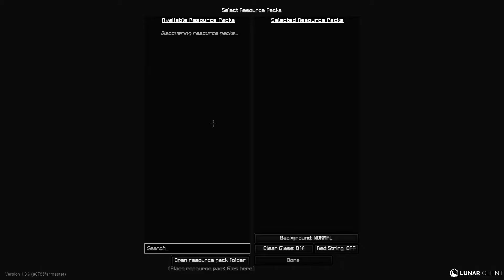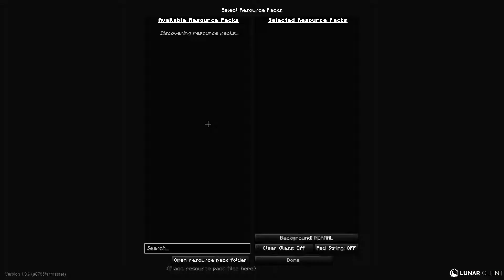Solo Skywars but Every Kill I Change my Texture Pack! (Minecraft Hypixel)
Sorry for taking such a long break and not uploading but hopefully I can upload more soon!

Mic: Blue Snowball
Keyboard: Redragon K552 60% Mechanical Gaming Keyboard Compact 87 Key Mechanical Computer Keyboard